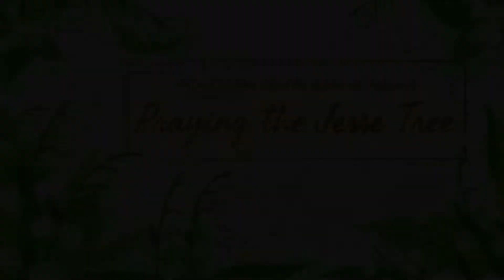2021 TLC&S Tweens & Teens - Monday the Fourth Week of Advent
Now the birth of Jesus Christ took place in this way. When his mother Mary had been betrothed to Joseph, before they came together she was found to be with child from the Holy Spirit. 19 And her husband Joseph, being a just man and unwilling to put her to shame, resolved to divorce her quietly. 20 But as he considered these things, behold, an angel of the Lord appeared to him in a dream, saying, “Joseph, son of David, do not fear to take Mary as your wife, for that which is conceived in her is from the Holy Spirit. 21 She will bear a son, and you shall call his name Jesus, for he will save his people from their sins.” 22 All this took place to fulfill what the Lord had spoken by the prophet:

23 “Behold, the virgin shall conceive and bear a son,
    and they shall call his name Immanuel”

(which means, God with us). 24 When Joseph woke from sleep, he did as the angel of the Lord commanded him: he took his wife, 25 but knew her not until she had given birth to a son. And he called his name Jesus. -Matthew 1:18-25

Daily Video Advent Devotions for Tweens & Teens
Devotional: Praying the Jesse Tree by Debra Grant distributed by Creative Communications

In Praying the Jesse Tree, we will receive fresh insights to the Biblical images that lead from the Garden of Eden to the birth of the Messiah. In chronological order, together we'll discover everything from rainbows to roses, from sandals to stars with this devotional booklet. This daily video devotional walks us through all of Advent and Christmas week, each with its own Scripture reference and closing prayer.